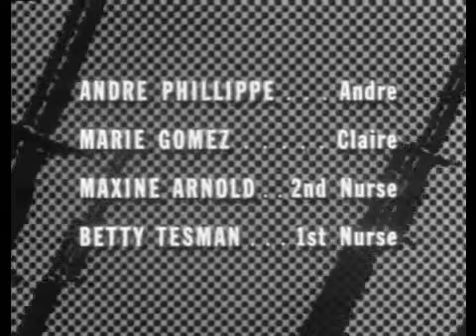FILM COMBAT - Off Limits 1963 - SUBTITLE INDONESIA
selama pergeseran pasukan, regu Sersan Saunders berhenti tepat disebelah pos medis. begitu mengetahui nomer pos itu Kopral March bergegas turun dari kendaraan regu Saunders dan ternyata menemui istrinya Letnan Amelia March.
pada hari berikutnya Prajurit Kirby dan beberapa prajurit lain berkunjung ke sebuah BAR tanpa sepengetahuan Sersan Saunders. Kirby terlibat perkelahian dengan anggota perlawanan Prancis hingga harus mendapatkan perawatan di pos medis. di hari yang sama regu Saunders di tugaskan untuk membuat jalur komunikasi dan Kopral March ikut dalam misi tersebut. Kopral March terluka parah ketika mencoba menyelamatkan gulungan kabel dan akhirnya di kirim di pos medis, dimana istrinya bertugas.
Kirby yang berada di pos medis mengetahui terlukanya Kopral March. Ia juga menemukan fakta bahwa Letnan Amelia memiliki hubungan khusus dengan kepala pos yaitu Kapten Lew Anders. sementara itu Sersan Saunders menemukan fakta lain.

Rick Jason = Lt. Hanley
Vic Morrow = Sgt. Saunders
Jack Hogan = Pvt. Kirby
Pierre Jalbert = Pvt. Caje
Steven Roger = Dok Walton
Dick Peabody = Pvt. Little John
Tom Lowell = Pvt. Billy Nelson
Arnold Merritt = Crown
Mark Ryan = Hanson
Andre Philippe
Maria Gomes = Claire
Jeremy Slate = Cpl. Andy March
Peggy Ann Garner = Lt. Amelia March
Maxine Arnold = Nurse
Betty Tessman = Nurse
William Windom = Cpt. Lew Anders
Walt Davis = Soldier
Michael Murphy = Soldier
Hal Needham = Brawler
* GUDANG FILM JADUL *
saya mengoleksi hampir semua film combat series, indiana jones, the rat patrol. dulu film-film ini pernah tayang di TVRI. film telah saya kumpulkan sejak lama, agar tidak rusak maka film saya upload ke youtube. tentu saja film film tersebut memiliki hak cipta. film yang di upload mayoritas jadul dengan tema perang maupun non perang, film luar yang saya upload diusahakan sudah bersubtitle bahasa indonesia. semoga anda senang menonton film film yang saya sajikan, tetap subscribe di channel ini agar selalu update film jadul yang asik.